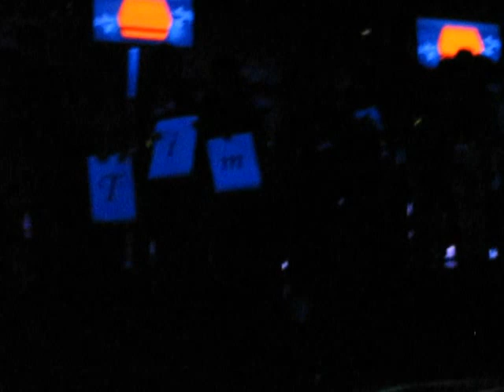Evanescence - перед началом концерта)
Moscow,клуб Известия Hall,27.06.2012